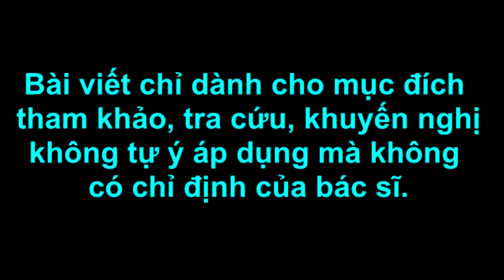Cây bàng có tác dụng gì trong điều trị bệnh ? || Sức Khỏe Mỗi Ngày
Bàng là một loại cây không còn xa lạ gì đối với chúng ta. Bởi nó thường được trồng nhiều để lấy bóng mát ở trong trường học, vỉa hè. Đây là loại cây thân gỗ lớn, thuộc họ Trâm Bầu, được trồng chủ yếu ở vùng nhiệt đới. Cho đến nay, người ta vẫn chưa thể xác định được một cách chắc chắn về nguồn gốc của loại cây này. Có ý kiến cho rằng, cây bàng có nguồn gốc từ Ấn Độ, nhưng cũng có những người khác cho rằng nó bắt nguồn từ New Guine hay bán đảo Mã Lai…

Cũng tùy thuộc vào nhiều yếu tố mà cây bàng non được phân thành nhiều loại, được gọi bằng nhiều cái tên khác nhau. Cây bàng Đài Loan cũng là một loại bàng, có nguồn gốc từ Bahamas. Bởi vì lá của loại bàng này thường nhỏ, nên người Việt chúng ta còn gọi nó bằng cái tên khác là bàng lá nhỏ. Một loại bàng được trồng phổ biến nữa đó là cây bàng Singapore. Loại bàng này có nguồn gốc từ châu Phi. Khác với cây bàng Đài Loan, cây bàng Singapore có lá rộng, màu xanh đậm. Với đặc điểm thân hình nhỏ gọn, tán lá đẹp mà chúng thường được trồng trong các chậu cảnh, nhằm trang trí ở trong nhà hoặc ở văn phòng.

Cây bàng thông thường, hay còn gọi là cây bàng ta có thể mọc cao tới 35m. Các tán lá mọc đối xứng, rậm và mọc trông giống như cái lọng. Chính vì vậy mà chúng được trồng phổ biến để lấy bóng mát. Hoa nở vào mùa hè, quả thuộc dạng quả hạch có hình bầu dục, ăn có vị chua. Một số nơi còn dùng hạt của nó để làm mứt. Gỗ bàng có màu đỏ, với đặc tính rắn và chắc, chống thấm tương đối tốt nên còn được dùng để đóng xuồng gỗ.